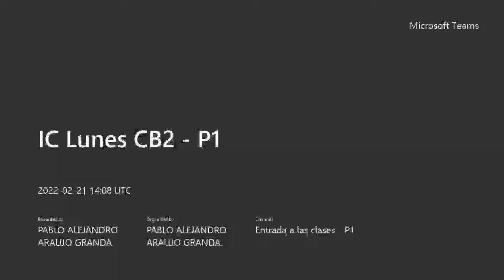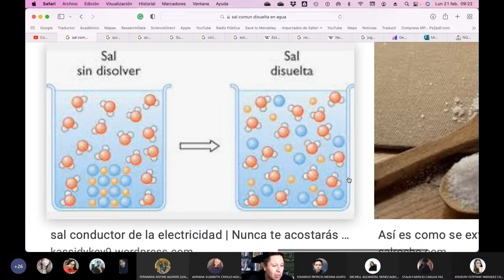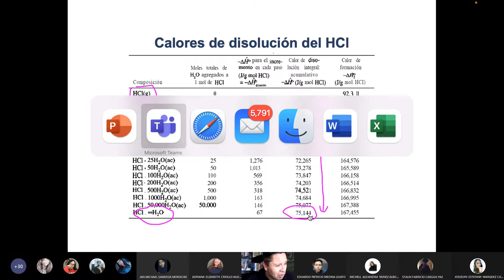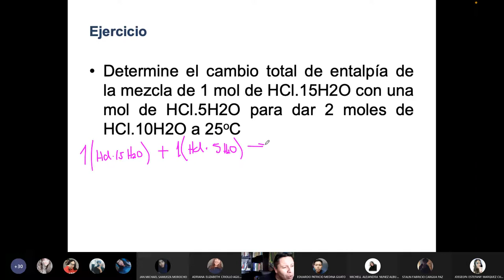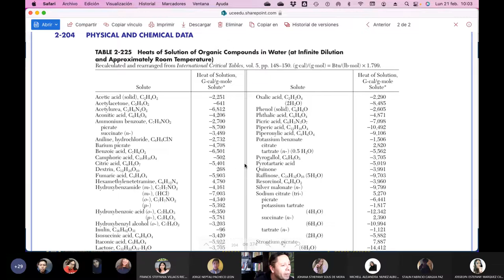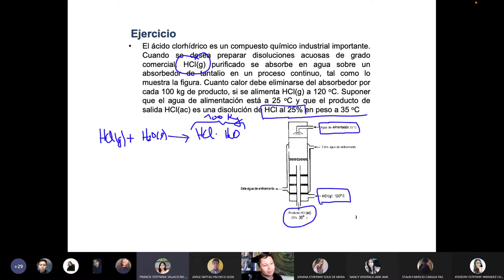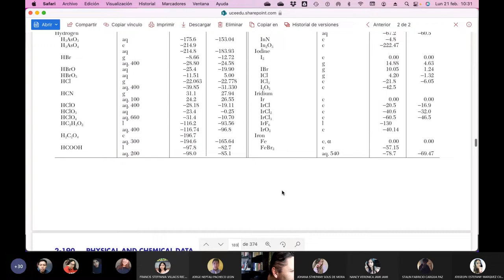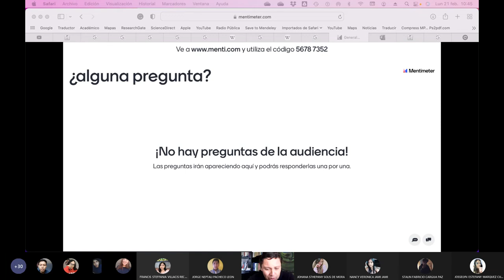IC Lunes CB2 P1 - Calores de disolución y mezcla - 2022.02.21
Hablamos sobre la energía involucrada cuando se forman las mezclas y disoluciones.